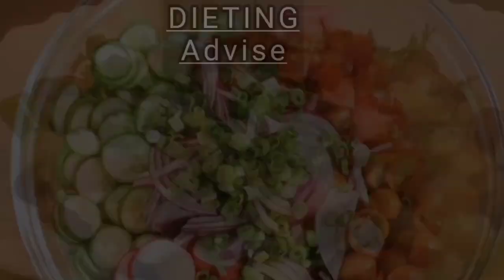INCREASE PULL-UPS INSTANTLY | 0 To 15 pull-ups in a week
Hello there, first of all I apologise for my editing skills, working on it.
So in this video you'll learn some tips to increase your pull-ups instantly.